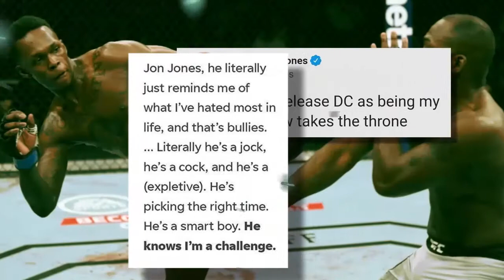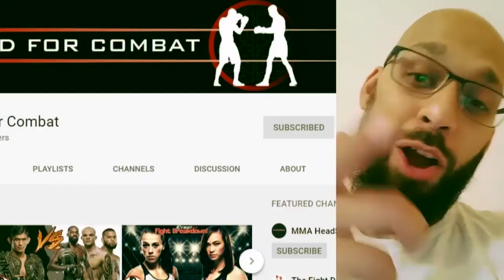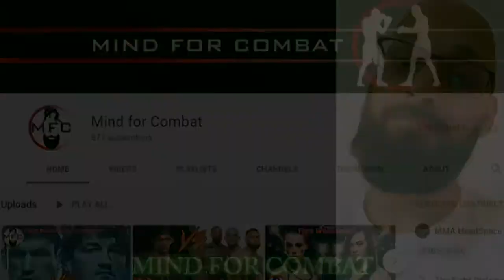Jon Jones Vs Israel Adesanya MMA Community Thoughts